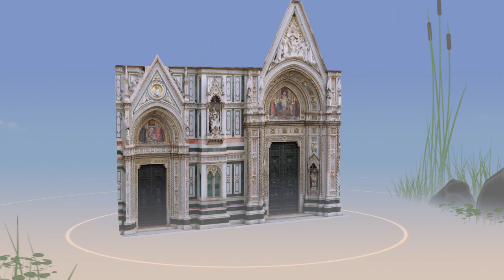Puzzling Places - Monthly Pack #1 DLC Trailer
Introducing the Monthly Pack #1 - bringing you SIX new puzzles from all around the world for 4.99$!

This DLC Puzzle Pack includes:
- Fire Station No. 38 (Baltimore, MD, USA )
- Argentière Glacier in 2012 (Mont-Blanc Massif, France)
- Blue Tiled Bench (Santarém, Portugal)
- Florence Cathedral Entrance (Florence, Italy)
- Old Wooden Sauna (Latvia)
- Ursus C360 Tractor (N/A)

Special thanks to Taylor Houlihan, pierre391, Shahriar Shahrabi, Viesturs Dille, and Carlos Faustino for providing photogrammetry scans. Detailed information about each puzzle